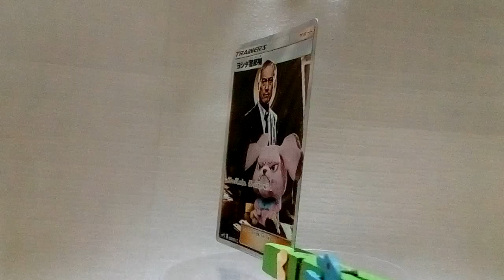POKEMON Card Detective Pikachu Yoshida police cop SMP2 025/024